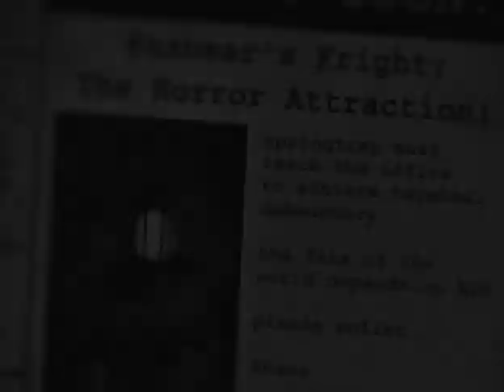FNaFB 3 Modded: Recreated Gameplay with Debug Room Part 1 Team of Party and FNAF 1 Classic Gang